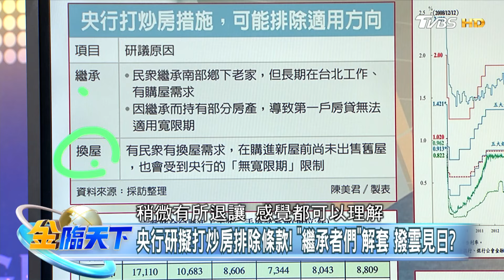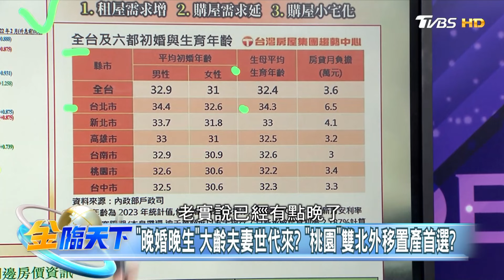央行研擬打炒房排除條款！"繼承者們"解套 撥雲見日？｜金臨天下 20240926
📍熱門主題📍
99%美國人明年財務更糟 高利率帳戶卻不用 台美AI大漲救經濟 看波浪位階找趨勢族群｜金臨天下 完整版 20231208